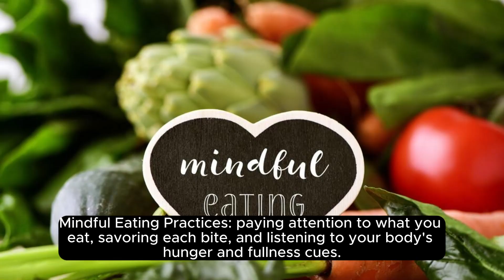"Ready for a Healthier You in 2024? 🌿🎉 Ask Me Anything About 6 Game-Changing Healthy Habits!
"Ready for a Healthier You in 2024? 🌿🎉 Ask Me Anything About 6 Game-Changing Healthy Habits! AskAway"
🎥 Dive into a transformative journey towards a healthier you in 2024! In this video, I'm spilling the beans on 6 game-changing healthy habits you can adopt for a vibrant and balanced life. Have burning questions or curious about how to make these habits stick? Drop your questions in the comments, and let's make this a conversation about your well-being!
🌟 Ready to kickstart your health journey? Your healthiest, happiest self awaits in 2024! 🚀💪 HealthyHabits AskMeAnything WellnessJourney NewYearNewYou SubscribeNow ViralVideoAlert"